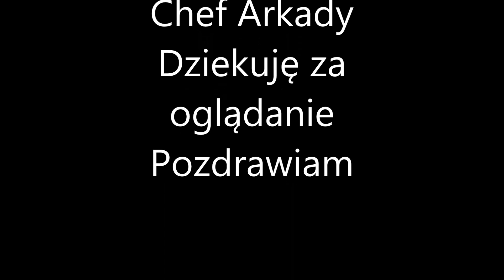Top Chef Video- Chef Arkady